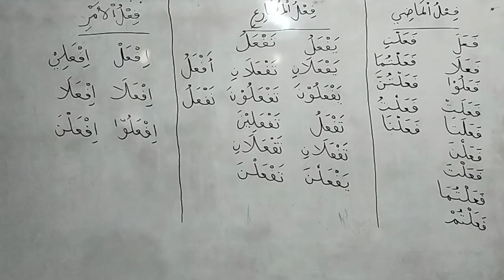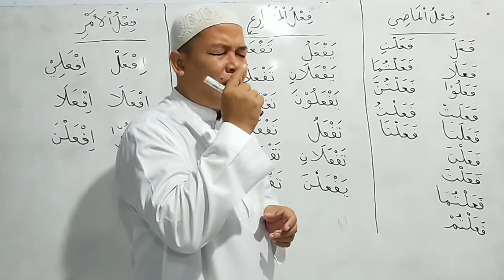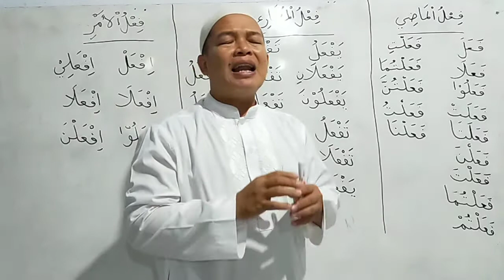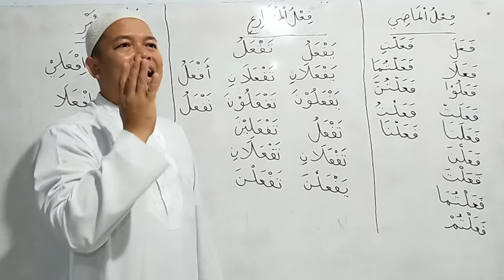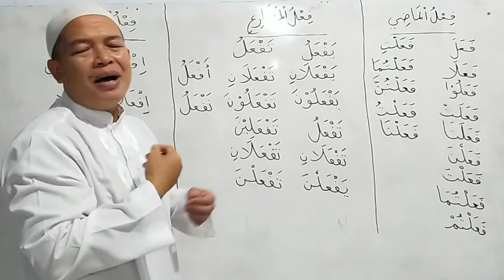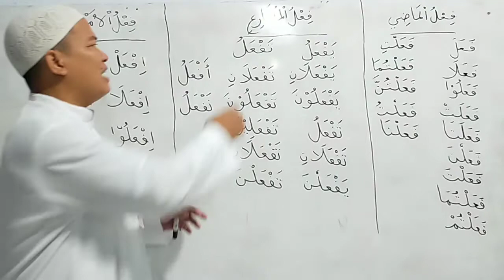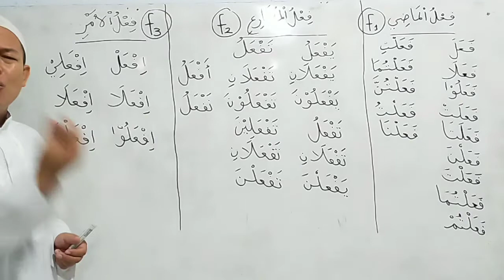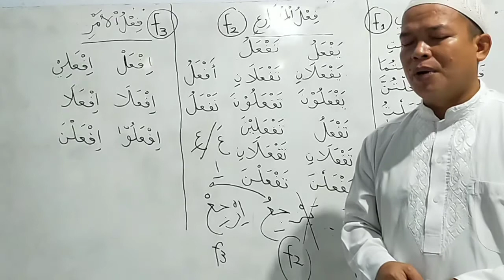Contoh PENTASHRIFAN fi'il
F1,perhatikan perubahan harokat huruf ke 3nya,& perhatikan tambahan huruf sesudah huruf ke 3nya kecuali pada هو
F2,perhatikan perubahan huruf ANIITAnya ,perhatikan perubahan harokat huruf ke 3nya,& perhatikan tambahan hurus sesudah huruf ke3 nya ,kecuali pada kata gantiهو،هي،انت،انا&,نحن.
F3,cara membuatnya adalah: dari F2,yaitu:buang huruf mudhoroahnya ganti dg Alif,Alif berharokat kasroh ,bila huruf 'ain nya Fatihah atau kasroh,&Alif berharokat dhommah ,bila 'ain nya dhommah.